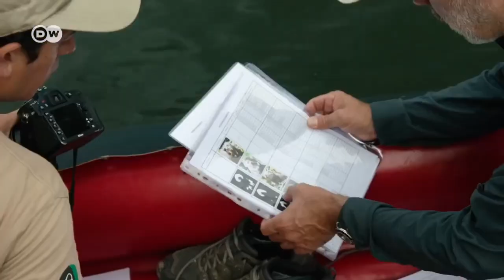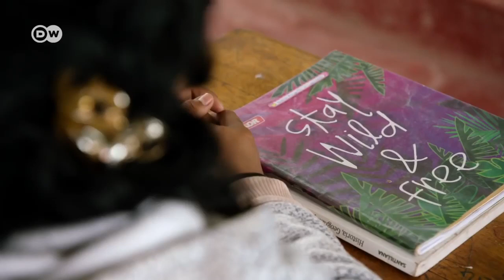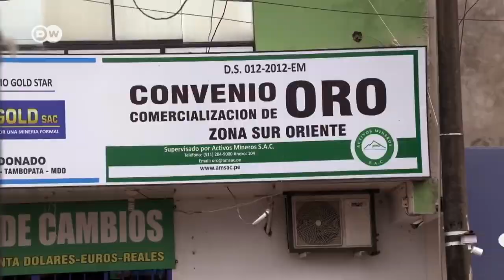PERU ¿Naturaleza u oro? | DW Documental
Los buscadores de oro ilegales amenazan el Parque Nacional del Manu en Perú, un espacio natural Patrimonio de la Humanidad. En ningún otro lugar de la Tierra conviven tantas especies de animales y plantas silvestres. Pero ahora están en peligro.

El Parque Nacional del Manu, en Perú, es un centro neurálgico de la biodiversidad, por eso fue declarado Patrimonio de la Humanidad por la UNESCO hace treinta años. El diez por ciento de todas las especies de aves conocidas en todo el mundo tienen aquí su hogar. Papagayos multicolores y minúsculos colibríes se encuentran entre sus habitantes más conocidos. Jaguares y tapires merodean por los bosques, mientras que nutrias gigantes y caimanes cazan en sus aguas. El Parque Nacional del Manu supera un desnivel de casi 4000 metros entre las estribaciones orientales de los Andes y las tierras bajas del Amazonas. Montañas, bosques de sierra y una enorme selva tropical caracterizan la región. Esta excelencia y la protección existente deberían ser suficientes para preservar el área. Pero la crisis financiera y el bajo nivel resultante de las tasas de interés hicieron que banqueros y particulares busquen inversiones de capital a prueba de crisis: ¡el oro! Desde entonces, decenas de miles de buscadores de oro ilegales se acercaron al entorno del parque nacional; la selva está siendo talada y el hábitat de los animales está a punto de desaparecer. Para extraer el metal precioso se utiliza mercurio, contaminando los ríos y envenenando tanto la vida salvaje como a los seres humanos. Lo que queda es un paisaje lunar inhabitable. Otra amenaza son las plantaciones ilegales de arbustos de coca, que se utilizan para extraer cocaína para el tráfico de drogas. El resultado es una mayor destrucción de la selva tropical y la propagación de la violencia. El paraíso se ve amenazado, pero las estructuras de la mafia y la corrupción dificultan la intervención de las autoridades.